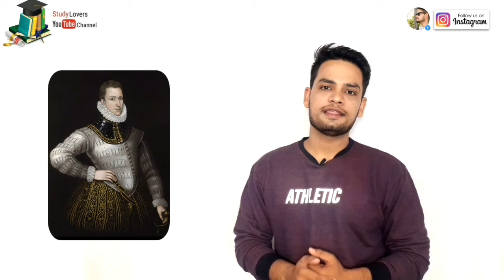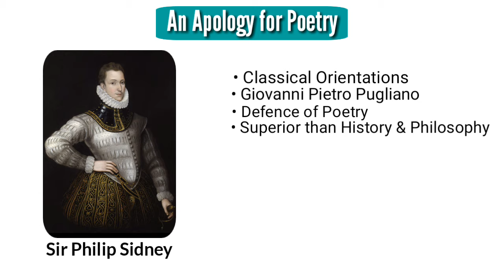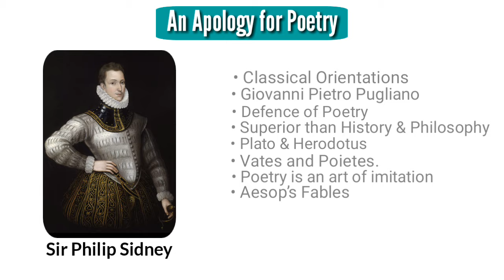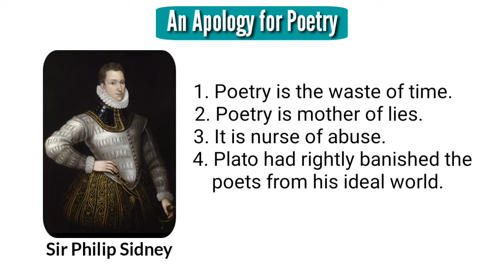An Apology for Poetry -by Philip Sidney in Hindi